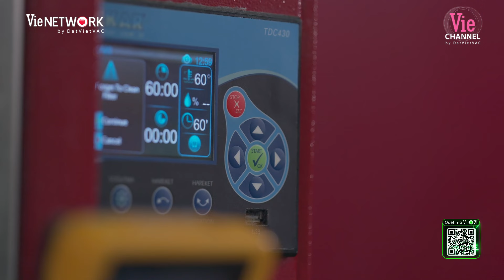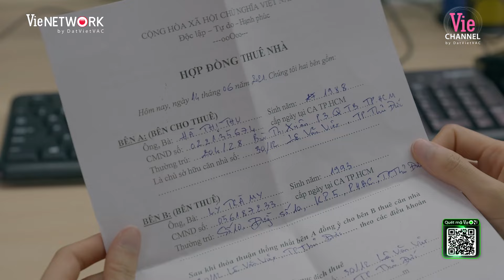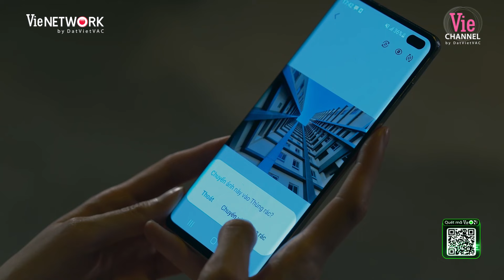GIẤC MƠ CỦA MẸ TẬP 6: Bà Thanh bỏ chồng đi bụi, My thành công lấy lòng mẹ chồng tương lai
✅ All the content in this video, we want to send the highlighted viewers and direct viewers to the full episode. We wanna share the best highlight with people that love serial drama like us. Moreover, all of the best cut have just brought the entertainment factor without monetized.